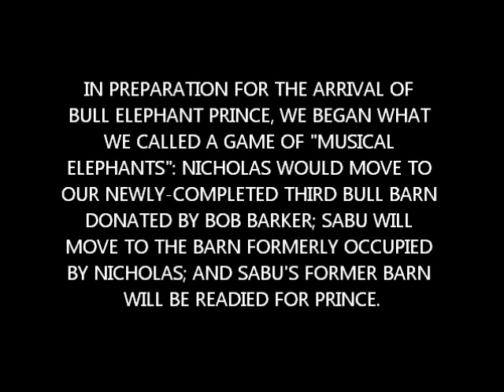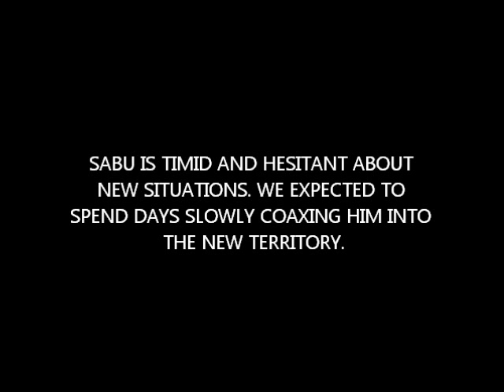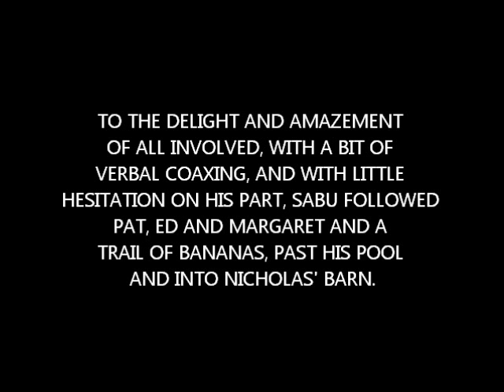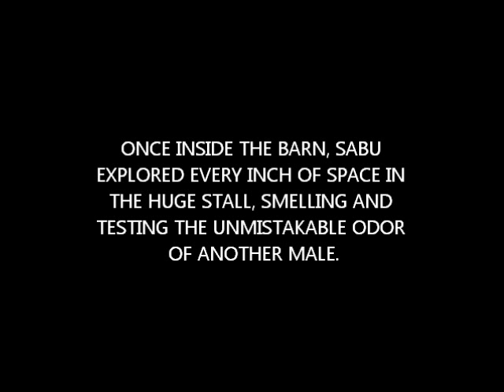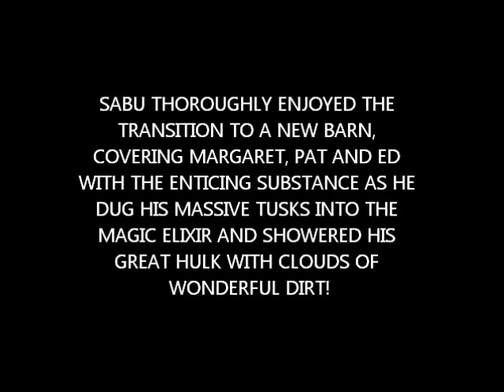Musical Elephants I: Moving Sabu to a New Barn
IN PREPARATION FOR THE ARRIVAL OF BULL ELEPHANT PRINCE, WE BEGAN WHAT WE CALLED A GAME OF "MUSICAL ELEPHANTS" -- NICHOLAS WILL MOVE TO OUR NEWLY-COMPLETED THIRD BULL BARN DONATED BY BOB BARKER; SABU WILL MOVE TO THE BARN FORMERLY OCCUPIED BY NICHOLAS; AND SABU'S BARN WILL BE READIED FOR PRINCE.

This is Sabu's move on July 16, 2011.